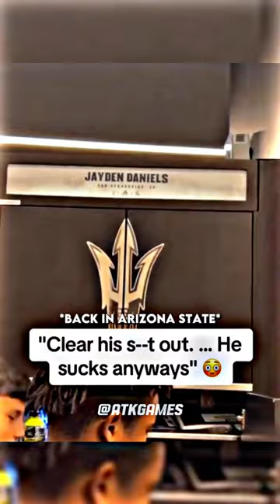Jayden Daniels Proved Them Wrong